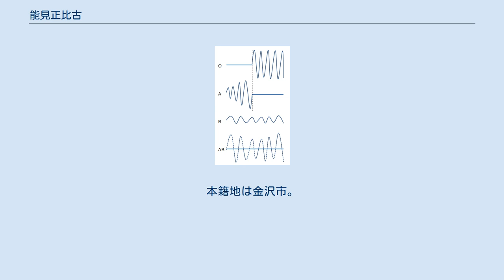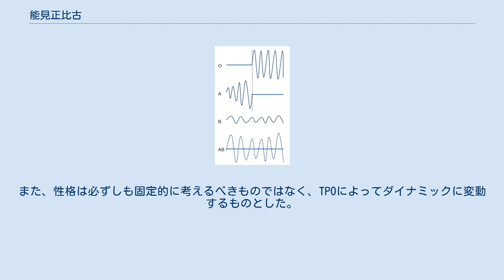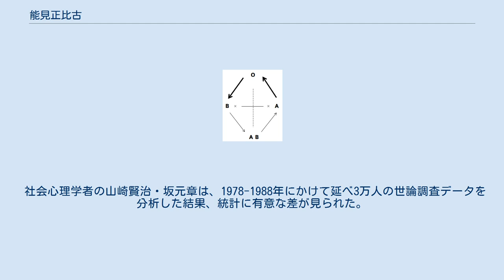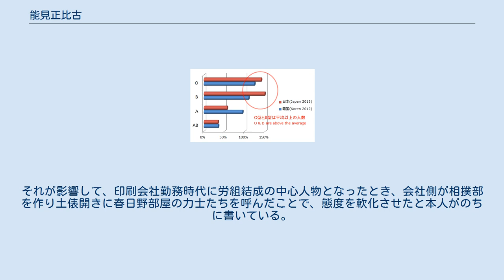能見正比古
能見 正比古（のみ まさひこ、1925年7月18日 - 1981年10月30日）は、日本の文筆家。
血液型性格分類（けつえきがたせいかくぶんるい）という、統計学に基づくと称される研究により、血液型性格分類学を築き上げた。
一般的にはABO式血液型によって性格特性を分類し、A型は～な性格、B型は～な性格、などといった具合に言及される。
 北京政府奉天市生まれ。
本籍地は金沢市。
第四高等学校 (旧制)理科甲類を経て、東京大学工学部を卒業した後、法学部在学中に放送作家としての活動を始め、大学中退。
三木鶏郎文芸部に所属し、放送作家としての活動を始める。
 姉幽香里の影響で相撲部屋に出入りする中、姉と同じ相撲評論を書くことに。
1981年に死去するまで相撲誌に記事を掲載。
 1963年から、学習研究社に勤め、雑誌や百科事典の編集長を勤める。
子会社の立風書房の編集者もつとめた。
 のちに退社して独立。
 旧制高校時代、当時東京女子高等師範学校（現お茶の水女子大学) に通っていた姉幽香里からの影響を受け、血液型と気質についての「研究」を始める。姉の通う東京女高師の教授であった古川竹二の著作に影響を受けながらも独自の解釈を入れ、1971年「血液型人間学」としてまとめ上げベストセラーにする。テレビに多く出演し、数多くの著書を世に送り出し、血液型人間学を大衆に広めた。また、彼は『週刊サンケイ』（現・SPA!）編集部の協力により著名人の血液型調査を行ったことでも知られる。
 1981年に講演中、壇上で倒れ急死した。
享年56。
 血液型と気質の因果関係について独自のデータを集積し、対象者の思考パターンや行動パターンと絡めて独自に関連づけようとした。
能見正比古は多くの書を出版し、テレビ出演を積極的に行ったことにより、彼の提唱する「血液型人間学」は70年代後半にマスコミに注目され、現代にまで続くブームを巻き起こした。
彼の死後、息子の俊賢が遺志を引継ぐ。
 なお、多くの日本人が血液型性格分類に関する内容や話題を肯定的にとらえている。
場合にもよるが、概ね60〜80%程度の人が血液型性格分類に肯定的な態度を示しており、最近の社会心理学者が行った調査では、大学生の多くは血液型性格分類が好きであるために「相応の知識を持ってよく話題にし」「血液型と性格の間には多少の関係があり」「自身の血液型についてもある程度当てはまる」という結果が示されている。
 戦後の首相の血液型 日韓プロ野球三部門獲得者の各国血液型平均に対する比率 血液型のリード＝おもり関係のイメージ図 血液型別のプレッシャーへの反応の仕方 「血液型人間学」は、能見正比古によって創出された造語である。
血液型を理解することによって、よりよく人間を理解しようというのが当初の目的であった。
現在の血液型占いでは、気質や性格をやや固定的に捉える傾向があるが、血液型人間学は必ずしもそうではない。
彼が一貫して主張していたのは、血液型をグループとして見た場合に、気質や性格に傾向があるというものである。
また、性格は必ずしも固定的に考えるべきものではなく、TPOによってダイナミックに変動するものとした。
 イメージをつかむために、当時よく使われていた料理のたとえ話を紹介しておく。
 人間を仮に野菜だとすると、O型は生野菜に相当する。
野菜の種類はたくさんあるので、同じ血液型でも個性はいろいろある。
生野菜は一番個性がよく表れるので、O型はバラツキも4つの血液型中で最も大きいということになる。
 A型は漬物はたとえた。
生野菜を漬物にしても元の野菜の個性は残っている。
しかし、漬物という共通性は変わらない。
もっとも、漬物であるので、生野菜の個性は多少なりとも抑制される。
 B型は、野菜を煮物にたとえてみた。
A型と同じく、野菜を煮たものという共通性が出てくる。
また、A型と同様に生野菜に比べると多少は個性が減ってくる。
 AB型は漬物にして煮るので福神漬ということになる。
当然のことながら、個性は4つの血液型中で最小である。
 このため、血液型で性格がわかるのは「4分の1」というのが彼の持論であった。
血液型は先天的なものだから、先天的と後天的でそれぞれ半々となり、その半分の中でも野菜の個性で更に半分になるから、1/2×1/2＝1/4ということになる。
 彼は統計データも分析して...